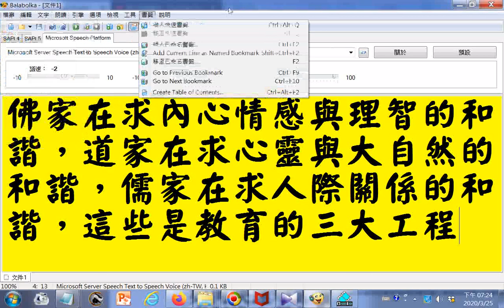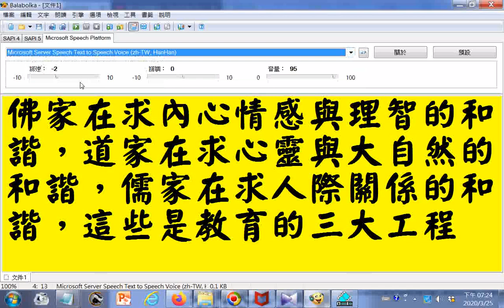佛家在求內心情感與理智的和諧，道家在求心靈與大自然的和諧，儒家在求人際關係的和諧，這些是教育的三大工程GG01